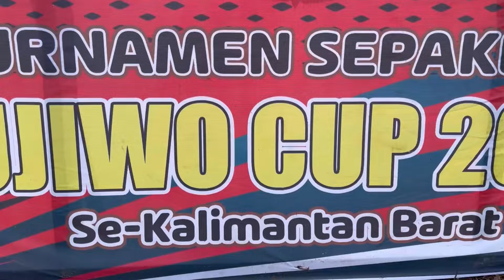TURNAMEN SEPAK BOLA SUJIWO CUP 19 September 2024 PSSB (B) vs MAMI ROBES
Turnamen sepak bola Sujiwo cup 2024.di adakan di lapangan gendewa parit toom desa punggur kecil kecamatan sungai kakap kubu raya Kalimantan barat Indonesia .yg di ikuti 64 tim.sepak balah terkam Kalbar .PSSB (B) vs MAMI ROBES @amewdedy